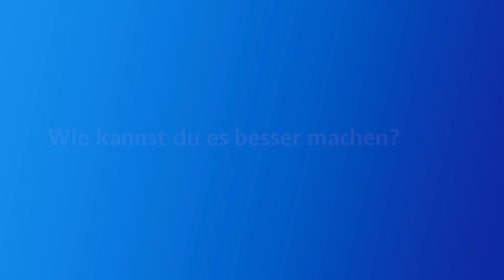Denkweise ändern: Warum Musiker langfristig statt von Single zu Single denken sollten!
Einfach nur von Single zu Single denken ist ein riesiger Fehler, den du unbedingt vermeiden solltest! Warum das so ist und wie du es besser machen kannst, erkläre ich dir in diesem Video. Also viel Spaß beim Zuschauen!

🎬  Inhalte:
00:00 Intro
00:30 Einleitung
01:16 Warum ist das so schlecht?
03:40 Wie kannst du es besser machen?

🔗 Unsere Empfehlungen:
➤ Video/Foto-Equipment:

😊  Über Artistant:

Unsere Mission ist es Musiker:innen zu befähigen, ihre Karriere in die eigene Hand zu nehmen und ihre Träume zu realisieren.

Deswegen findest du auf unserem Kanal zahlreiche interessante Videos zu den Themen Musikmarketing & -Business, Social Media, Streaming und vielem mehr. Wir wollen dir die Informationen und Tools an die Hand zu geben, damit du die gigantischen Chancen des modernen Musikbusiness für dich nutzen kannst. Jeder kann es heutzutage schaffen, und wir zeigen dir wie!

Dich erwarten regelmäßig neue Videos zu den unterschiedlichsten relevanten Themen, hin und wieder Live-Streams und natürlich auch Antworten auf deine Fragen in den Kommentaren.

Wir würden uns sehr freuen, wenn du uns auf unserem Abenteuer begleitest. Unser oberstes Ziel ist eine Revolution und Demokratisierung des Musikbusiness, sodass alle Musiker:innen die gleichen Chancen haben.

(*) Alle mit "*" gekennzeichneten Links sind sog. Wenn du über einen dieser Links etwas kaufst, bekommen wir eine kleine Provision dafür. Der Preis für dich ändert sich dadurch natürlich nicht, aber du unterstützt uns ein bisschen. Vielen Dank! :)